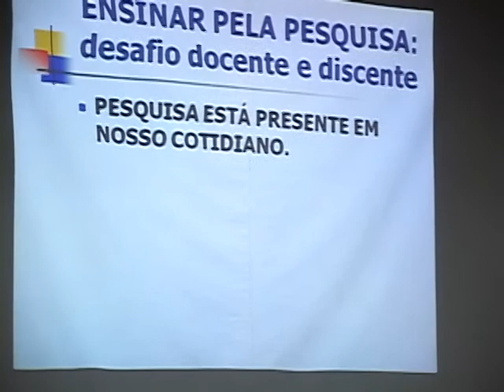Semana de Estudos de Pedagogia na Unicentro - Campus Santa Cruz